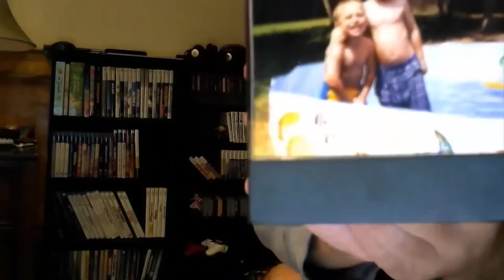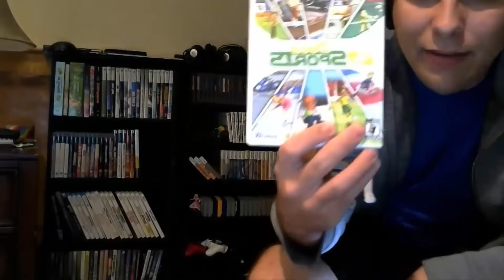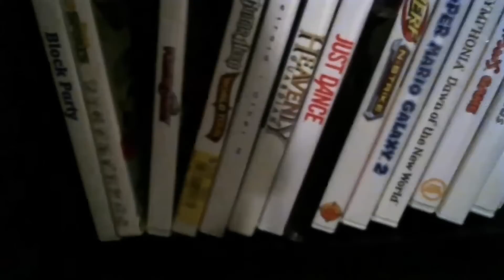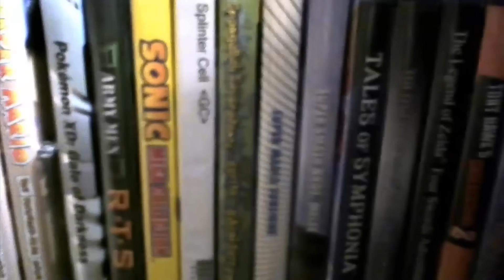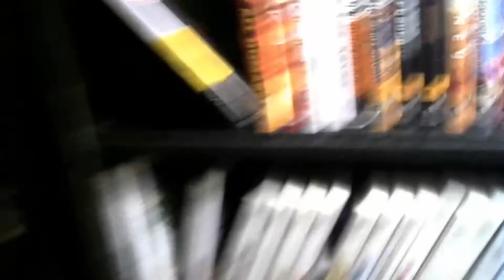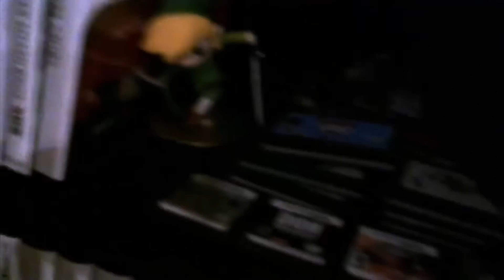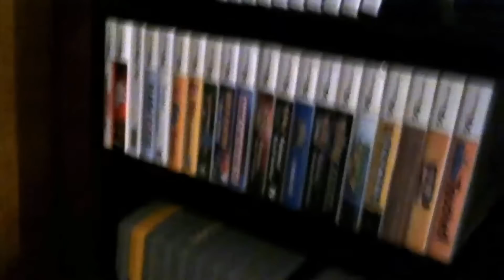Shelf, Talkshow, and Summer; Channel Update 5/10/15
Here's lookin' towards the summer, guys! Enjoy my shitty look over of the shelf, too :3